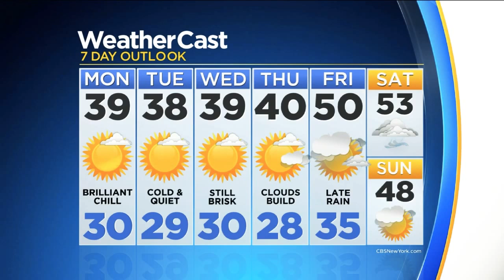God's Wrath Upon Wicked Nations News On Dec 8, 2018 PT13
God's Wrath Upon Wicked Nations News Vid Consist of:

1st Event:
Meteor rite N Mexico